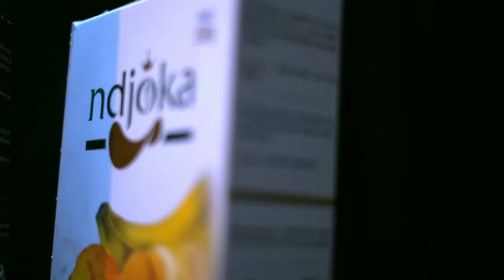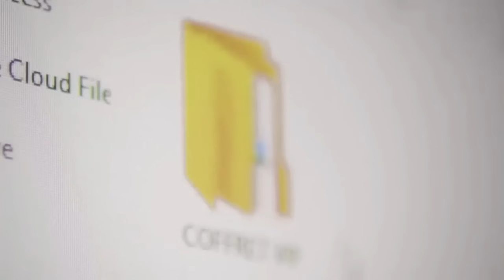👨🏽‍⚕️ Je suis un Médecin Camerounais !